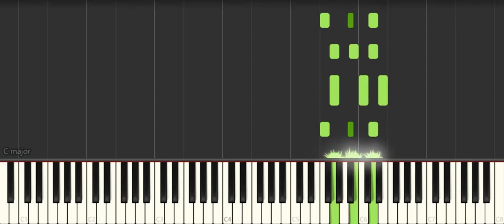Deep Purple - Smoke on the Water | Made in Japan | Organ SOLO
my first midi